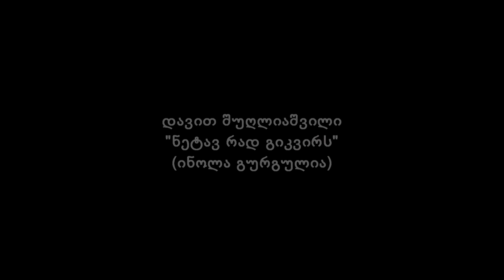"ნეტა რად გიკვირს"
დავით შუღლიაშვილი
(ინოლა გურგულია)